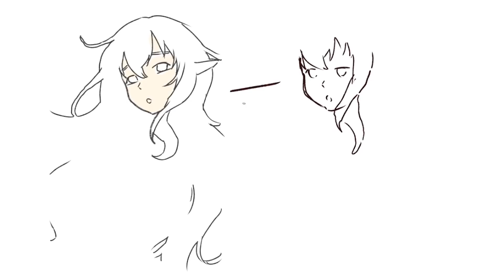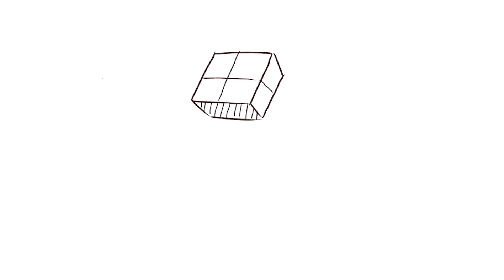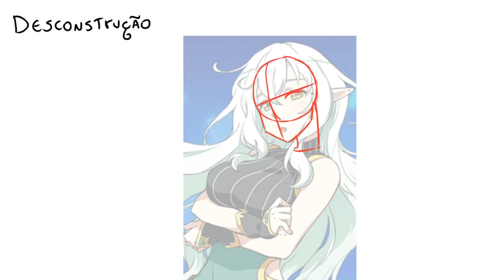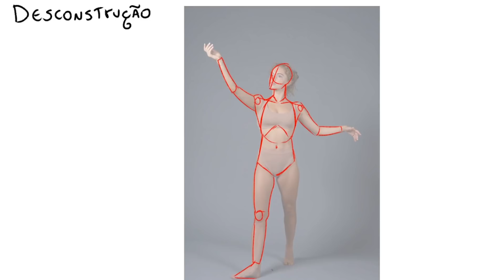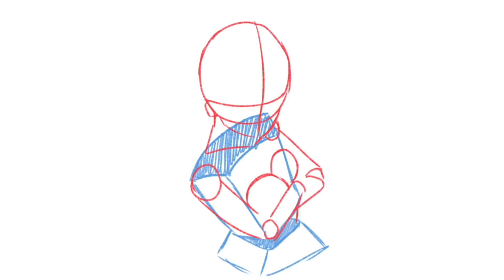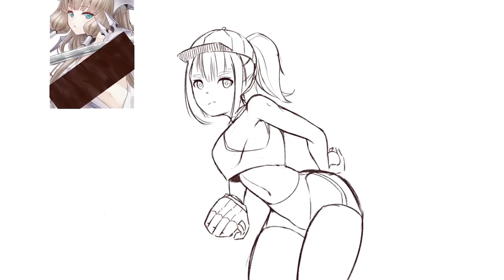TROQUE O TRACING POR ISSO! (Como Desenhar Melhor!)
»Esse Método Substitui o Tracing de uma Maneira melhor para o seu aprendizado!
Se não acredita, eu Desenho seriamente tem menos de 1 Ano!!

»Além disso você aprende muitos fundamentos e até mesmo como seu artista favorito supostamente esboçaria a sua arte.

»Lembre de sempre se autocriticar, pensando o que você pode melhorar, e o que tem dificuldade pra estudar!

Site pra gerar poses aleatórias (Aviso, desliguem a opção de Nud3z, caso seja menor de 18 anos.)
-Sei que vc não vai desligar pilantra

»Estamos todos aprendendo, e eu compartilhando meus estudos com vocês!

»Espero que tenham gostado, qualquer duvida mande nos comentários.